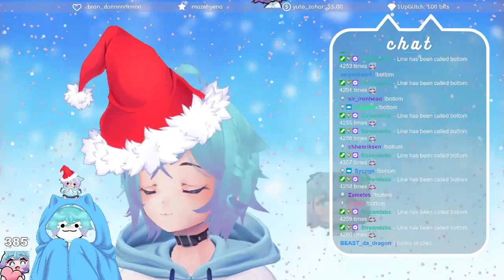Best Christmas Gift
Ok maybe not the best...

I've finally dropped the LineChu bodypillow so go check it out!!!